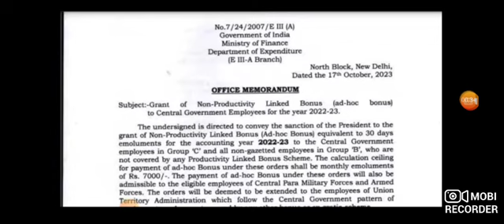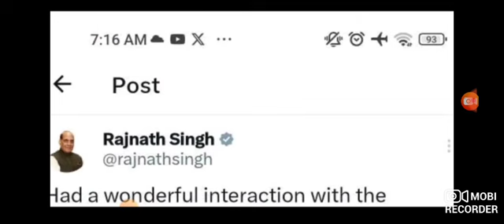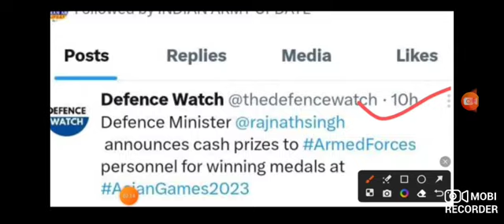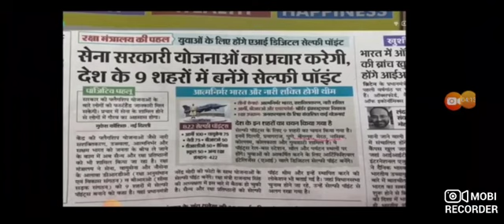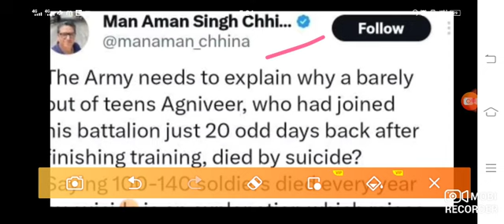गुड न्यूज, OROP-2 पर PCDA और कोर्ट का तोहफा DA/DR | OROP-2 ARREAR जारी! Equal MSP & 8th CPC